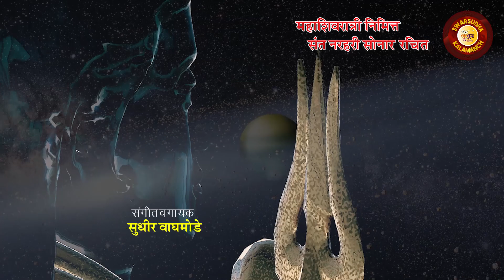Bhasma Uti Rundmala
Lyrics : Sant Narahari Sonar
Music & Singer : Sudhir Waghmode
Recording & Editing : Kishor Sonawane